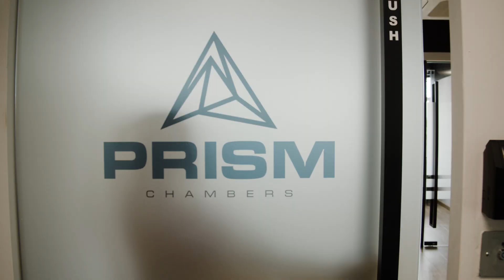Portrait featuring Shama Aboobakar, Former Badminton Champion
00:00 - Intro
01:04 - The passion for badminton
03:29 - Going elite
07:32 - International tournament
08:19 - The drive to win
09:34 - The highs and the lows
15:54 - Skill v/s mindset
17:50 - Support of athletes
20:11 - Importance of recovery
22:34 - Anti-climax
23:45 - Lessons learnt from being an athlete
27:05 - Being the spouse of an athlete
28:32 - Impact of motherhood
33:40 - Keep going (especially) when you’re losing